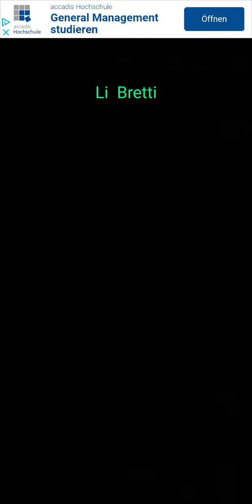Cell Expansion Wars Stage 530 ⭐⭐⭐ Walkthrough Krieg der Zellen Level 530